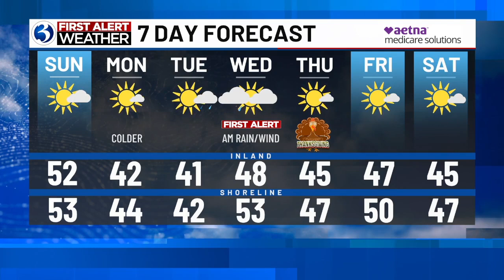Technical Discussion: A Nice November Day, Cooler Early Week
It’s a MUCH cooler start than 24 hours ago (anywhere from 18 to 28 degrees!).